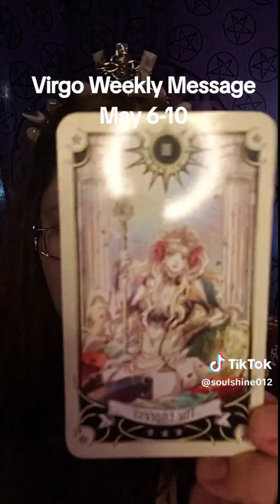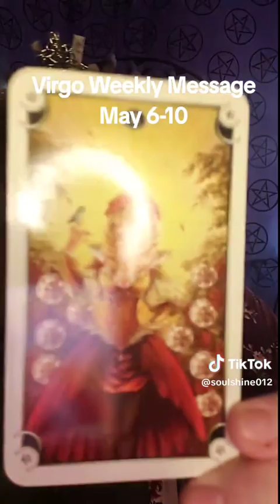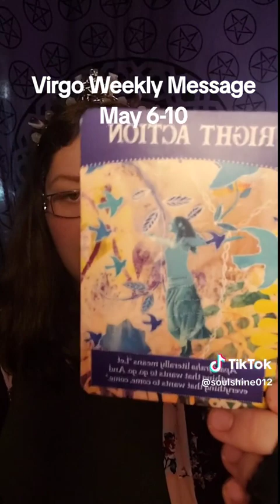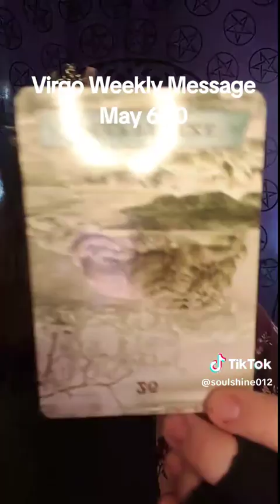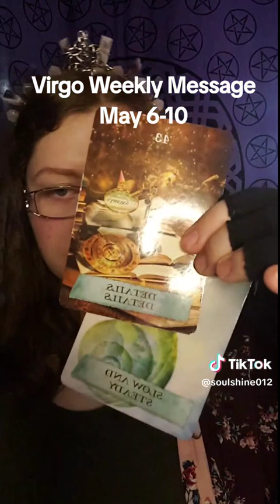Virgo Weekly Message May 6-10